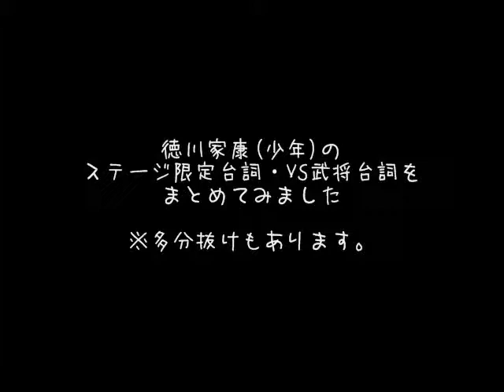【戦国BASARA】徳川家康少年のステージ限定台詞・VS敵武将台詞+αまとめ